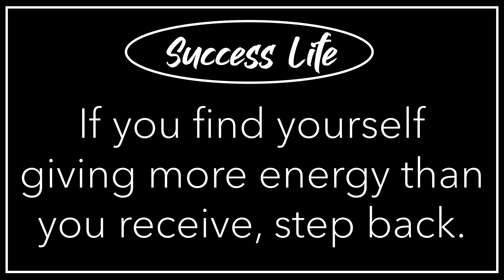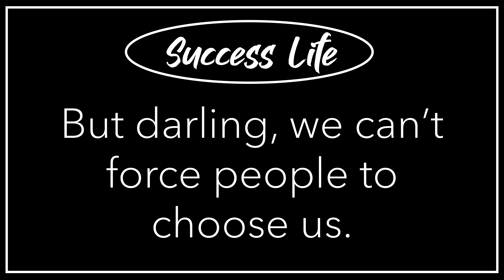|| Success Life Series Chapter 1||